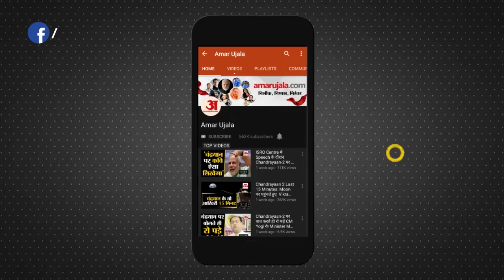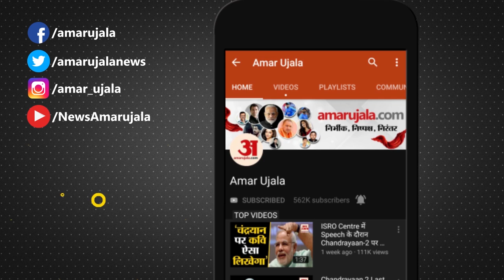उपराष्ट्रपति वेंकैया नायडू कोरोना पॉजिटिव | Venkaiah Naidu Has Tested Positive For COVID-19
देश के Vice President Venkaiah Naidu COVID-19 Positive पाए गए हैं।